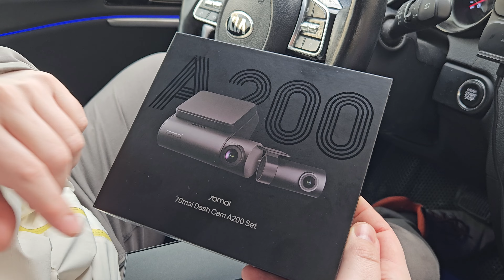Видеорегистратор с двумя камерами 70mai Dash Cam A200, распаковка, установка, тесты